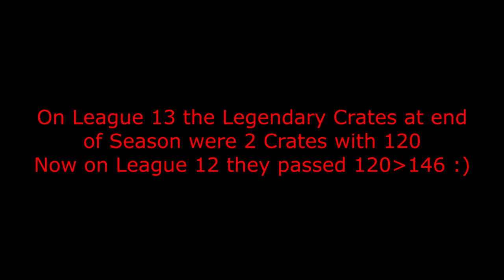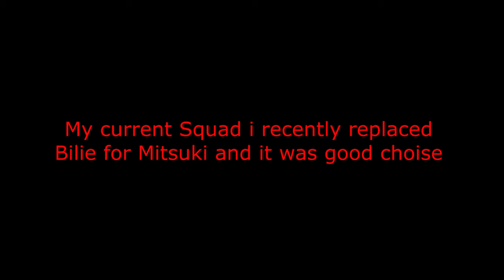Lust Goddess League 12 Gained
Lust Goddess